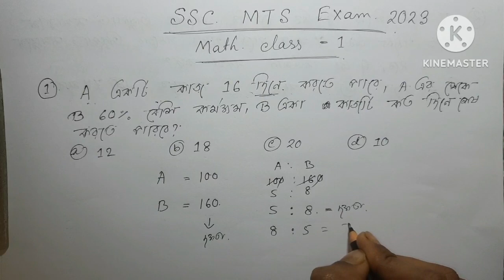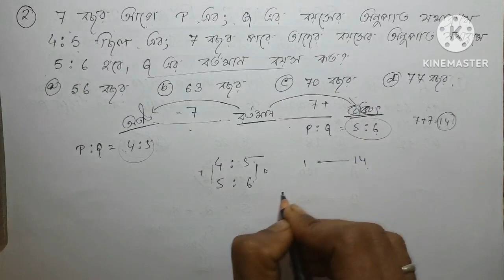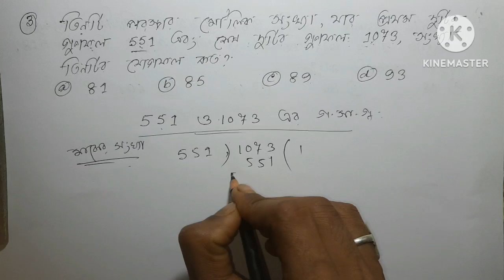SSC MTS Math Class || SSC MTS 2023 || Math tricks || Math class - 1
Hi,
In this video we trying to solve some important questions about SSC MTS Exam Math. Please stay with me and learn the unknown. It will be helpful for your forthcoming Competitive examination.
                                                              THANKS.

SSC MTS Math In Bengali,
SSC MTS Math Solve,
SSC MTS,